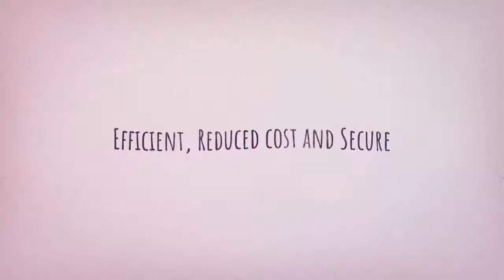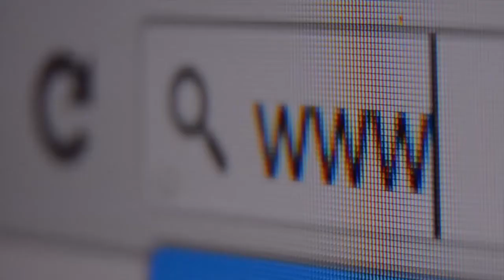StealthCrypto ICO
Decentralised network for encrypted communication in the world.Blockchain based solution